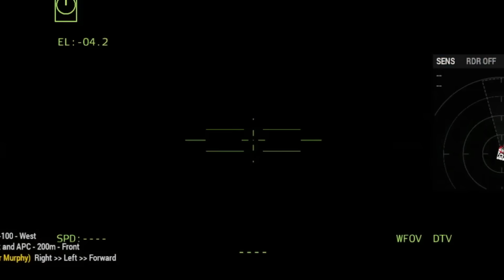2 MINUTES AGO! 50,000 Russian soldiers died while hiding from Ukrainian attack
2 MINUTES AGO! 50,000 Russian soldiers died while hiding from Ukrainian attack